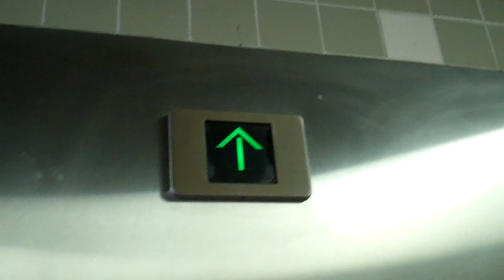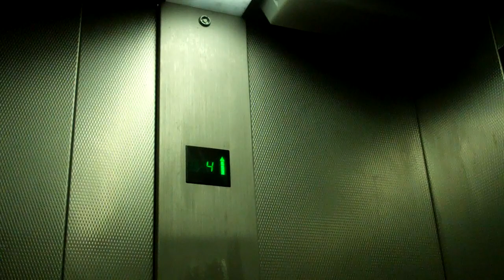Otis Europa 2000 Lift @ Friarsgate Car Park in Aylesbury.MP4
Serial No: 8552
Floors: 5 (1,2,3,4,5)
Capacity: 13 Persons or 1000KGS
Year Made: 1991
Doors: Double Speed Sliding Doors